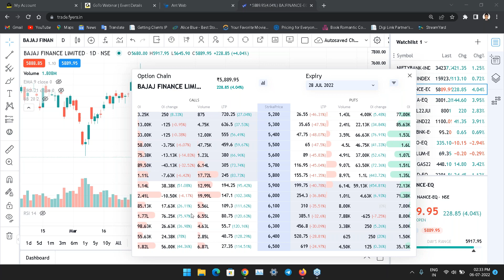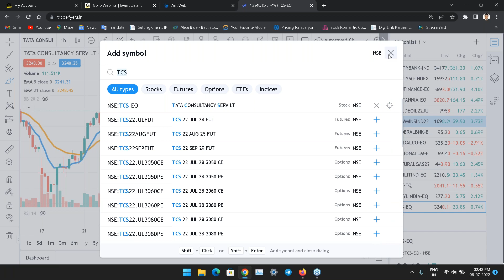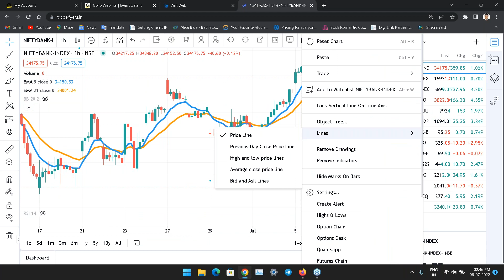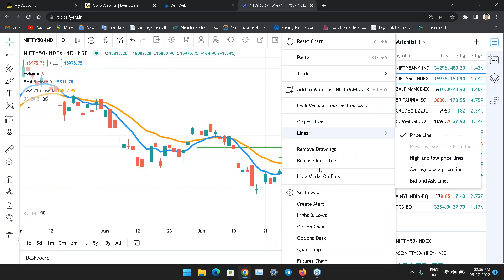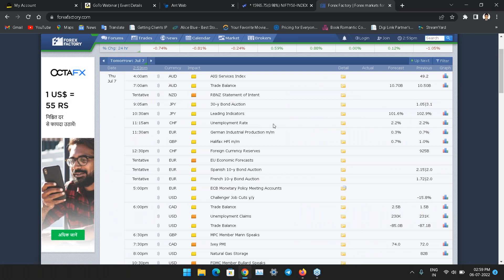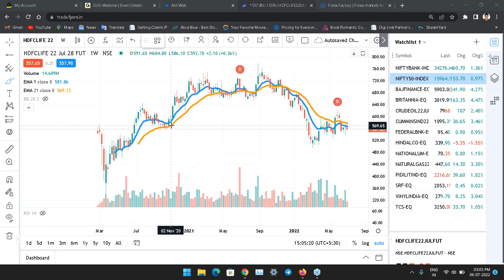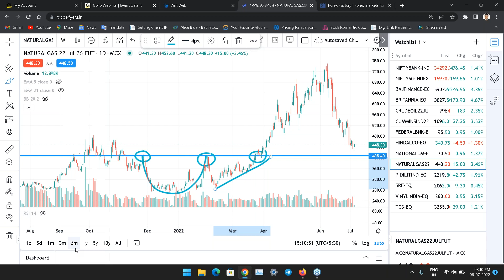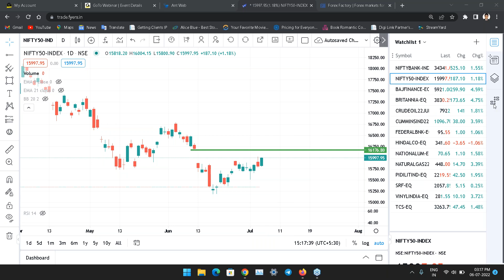Live Market Trading with Mr Manish Sharma Afternoon Session 06th July